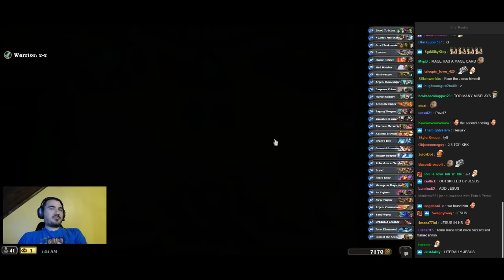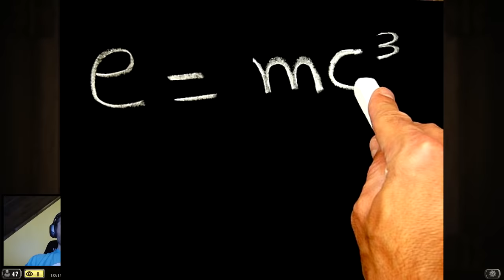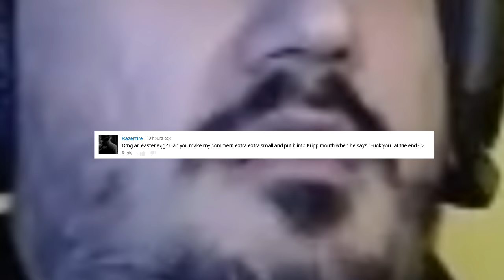Kripp - 2 Hour Salt Compilation [Parts 21 - 30] Full Season 3